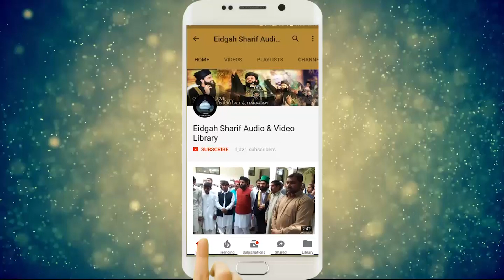Allah Ka Sucha Waalii Kon - By Shaykh Hassan Haseeb Ur Rehman Must Watch And Share With Friends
shaykh muhammad hassan haseenb ur rehman,
peer muhammad hassan haseeb ur rehman,
eidgah sharif,
peer muhammad naqib ur rehman,
shaykh muhammad naqib ur rehman,
darbar e aliya eidgah sharif,
islam, haj,
islamic videos,deen e islam,
Hassan Haseeb ur rehman,
Hassan Haseeb,
Peer Hassan Haseeb Ur Rehman,
Peer Naqib Ur Rehman,
Eidgah Sharif Rawalpindi,
Eidgah Sharif Videos,
Eidgah Sharif Audio & Video Library,